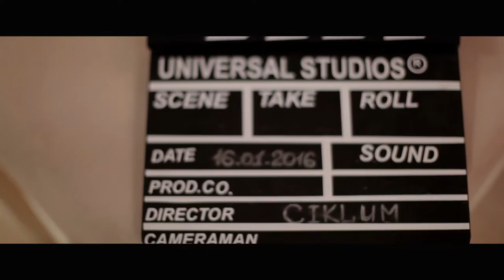Ciklum Dnipropetrovsk: Hollywood Winter Party 2016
Blinding lights, red carpet, camera flashes and sparkling stars!

On the 16th of January Ciklum Dnipropetrovsk dove into the atmosphere of Hollywood to celebrate the New Year 2016! All dresses up, smiling - and having a really great time together